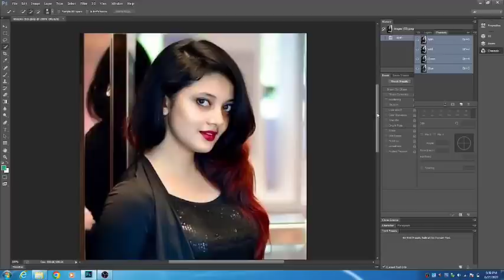1Minute Photo Edit | Background Color Chenge Step By Step | PicsArt Photo Editing #100 | 5Team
Thu_Artist Editing Retouchingo Thu Artist YouTube ChannelVdottra o use photoshop to edit photos and create beautiful works of art, use photoshop software to design thumbnails for youtube, facebook...Hoe ouwachth vdeo and make it successful.Tutria onhowto ditartwork Our hannl spcialzes n teaching quick manipulations in photo collage, background change, color correction with Photoshop and similar software.We gude yo to ceate orks of art with very simple manipulationsHow ToRemoveand Chnge Picture to Green Background In Photoshop For Beginner » AdobePhotoshp Tutorial For Beginners, teaching the Basics Of Adobe Photoshop. Photoshop Tutorial for Beginners - Only Thu Artist Permission. Better life 😊--😊 With Thu Artist © Copyright by Thu Artist ☞ Do not Reup

Photoshop, Remove, Background, color, Editing, Retouching, beautiful, Thủ Artist, editing, New PW, R Tech1M, Edit Zone, Salman Bloch,5Team,Tech Online, Digital Android,